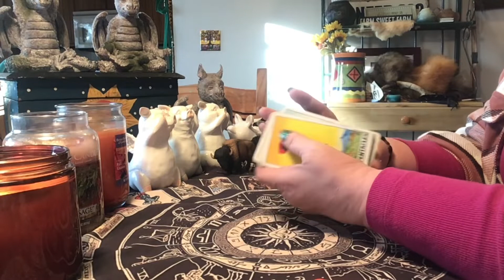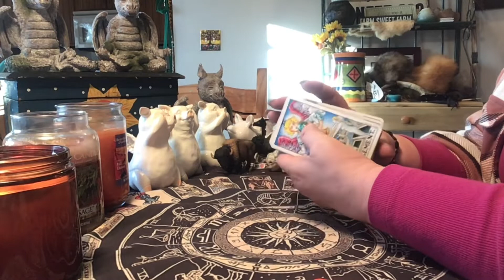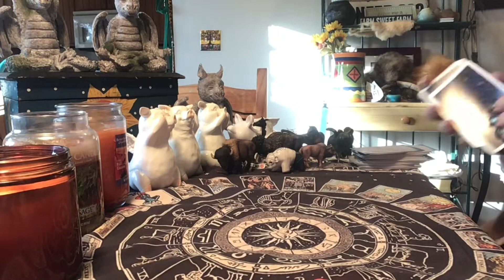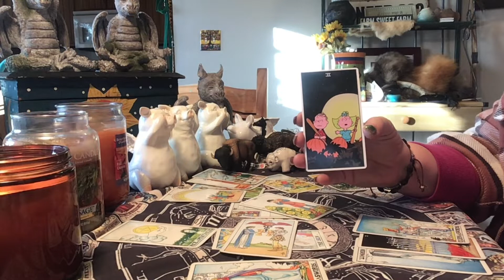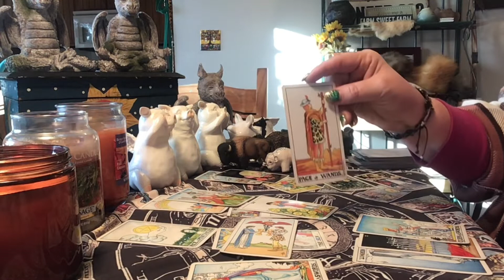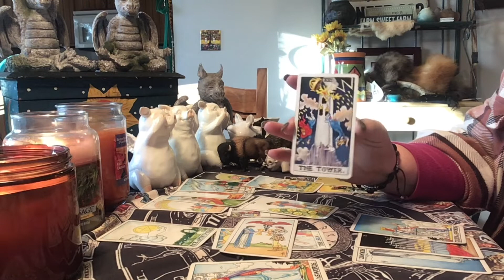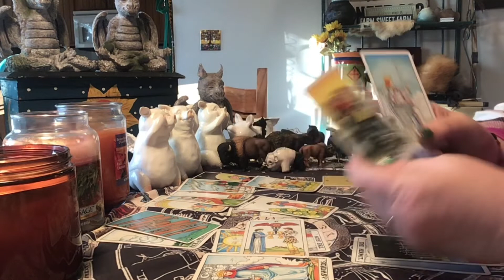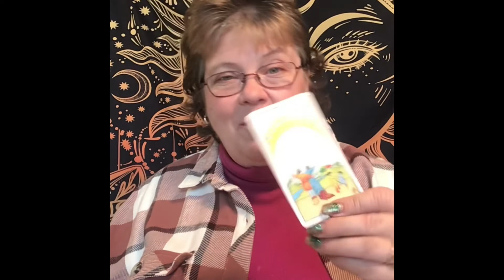♐️Sagittarius Personal Relationships Tarot Reading for January 2022: There is a person of Power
My podcast, Metaphysical Meanderings, is right here each and every Saturday@ 9:30am central (Chicago time).

Interested in being part of something bigger than yourself? I am trying to create a healing center! I started a go fund me page. and look under Lana DuncanHartgraves.